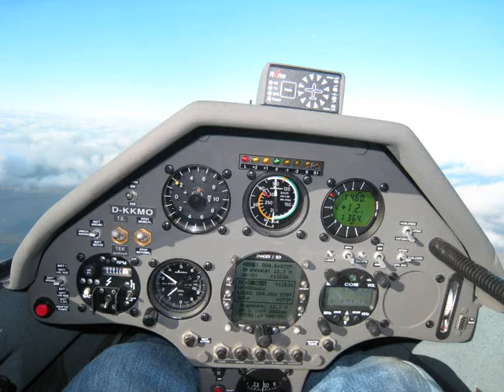Wave2011.wmv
Gliding Wave gliders